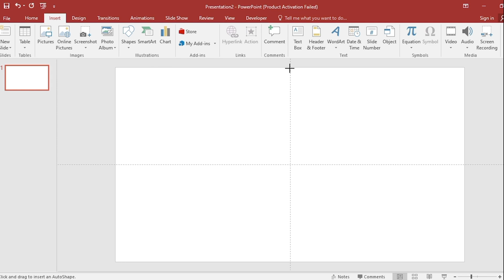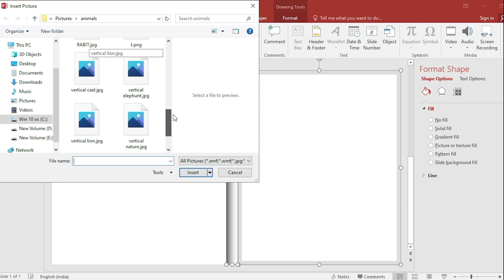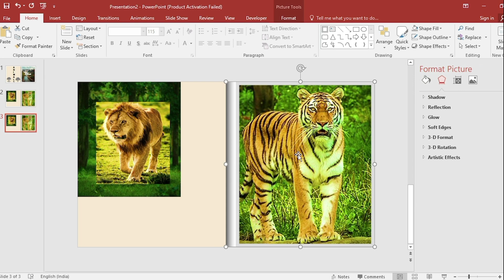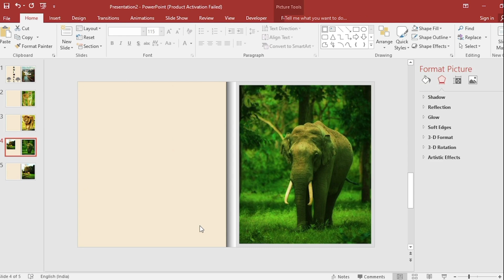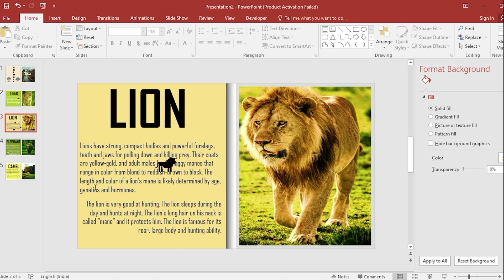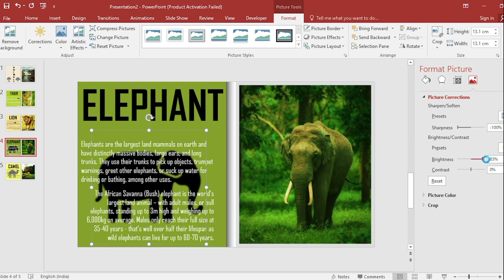How to Create FLIP BOOK Animation in PowerPoint - Page Curl Effect | PowerPoint Animation Tutorial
Create stunning flipbook animation in PowerPoint using the page curl transition effect! This step-by-step tutorial shows you how to make realistic page flip animations that look like turning pages of a real book.

🔥 What You'll Learn:
- Create flipbook animation from scratch in PowerPoint
- Use page curl transition for realistic page turning effect
- Design professional book layouts with gradient fills
- Add images and text to create animated storybooks
- Perfect for presentations, educational content, and creative projects

⏰ Timestamps:
0:00 - Introduction to Flipbook Animation
0:18 - Setting Up Guides and Shapes
1:05 - Creating the Book Layout
2:02 - Adding Pictures and Content
3:30 - Applying Page Curl Transition
4:40 - Final Animation Preview

💡 Works with:
- PowerPoint 2007, 2010, 2013, 2016, 2019
- Microsoft 365 / PowerPoint 365
- All versions with page curl transition

🎯 Perfect for:
✅ Educational presentations
✅ Storybook animations
✅ Portfolio showcases
✅ Creative business presentations
✅ Photo album animations

👍 Like if this tutorial helped you create amazing flipbook animations!